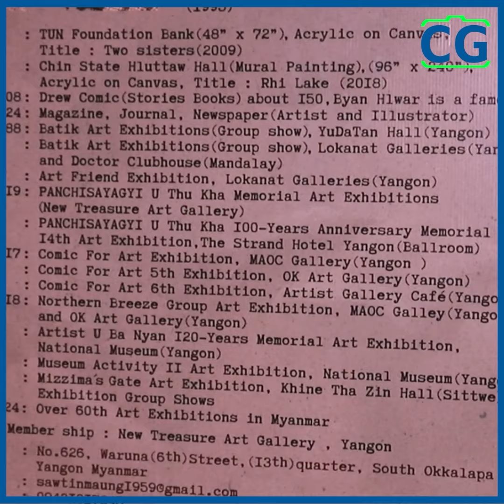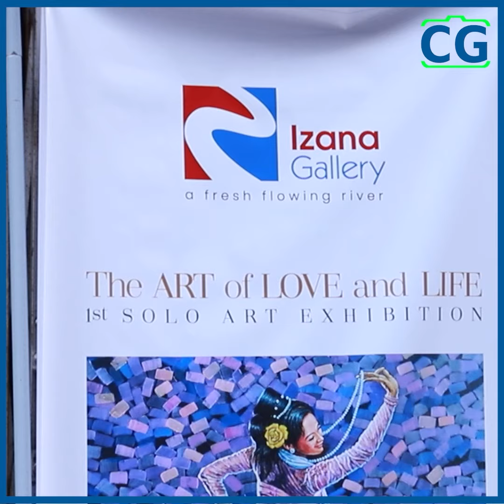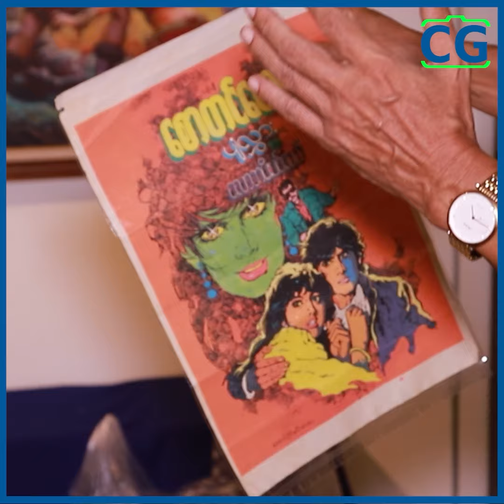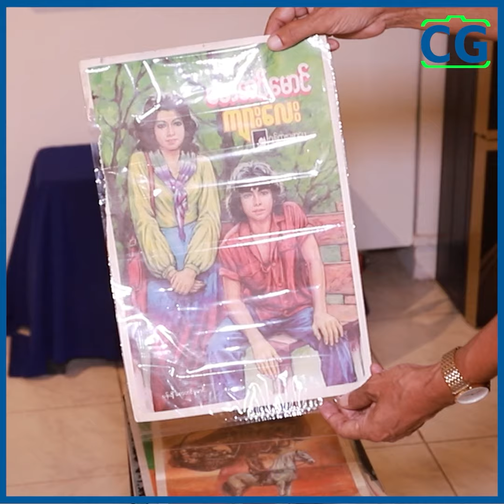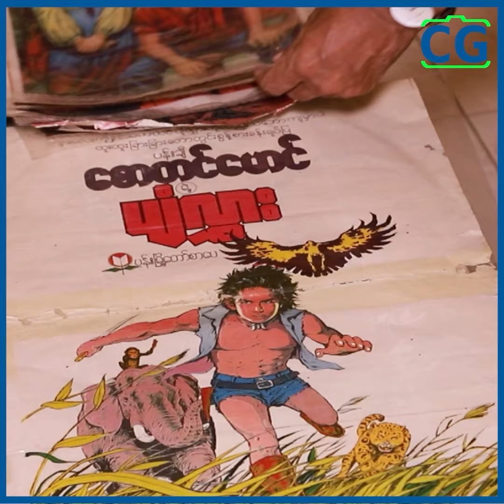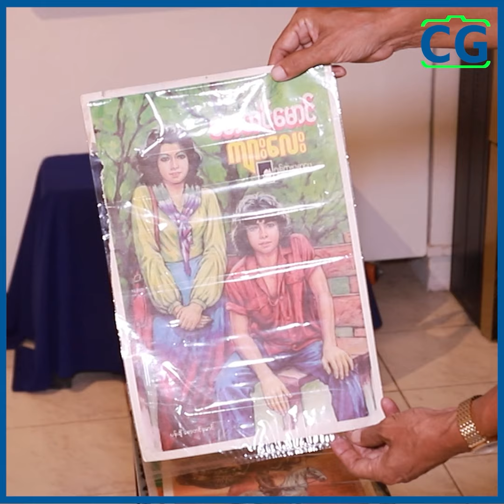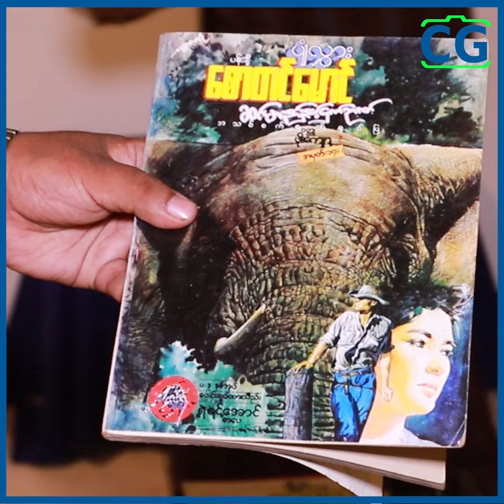တွတ်ပီထဲမှာပါတဲ့ ကာတွန်းဇာတ်ကောင်တွေအကုန်လုံးက အပြင်မှာတကယ်ရှိပါတယ်...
ကိုဆွေမင်းရဲ့ မြိုင်ရာဇာတွတ်ပီထဲမှာပါတဲ့ ကာတွန်းဇာတ်ကောင်တွေအကုန်လုံးက အပြင်မှာ တကယ်ရှိပါတယ်၊ ကျွန်တော့်ကိုလည်း ကိုဆွေမင်းက လူပျိုကြီးစောတင်မောင်အဖြစ် စ နောက်ပြီး ထည့်ရေးရင်းကနေ နောက်ပိုင်း လူသိများလာတော့ ဗိုက်ကလေးနဲ့အပြိုင်ဇာတ်ကောင်အဖြစ် ရေးဖြစ်သွားတာပါ...လို့ ပြောပြလာတဲ့ ပန်းချီပညာရှင် စောတင်မောင်...